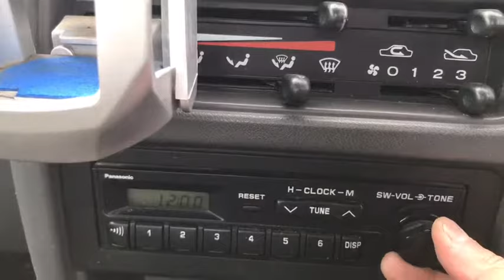Sold out Subaru samber truck KS4-218786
Mitsui co.,ltd. is an expert Japanease used car exporter.
we choose only select cars and ship quickly and safely every where in the world.